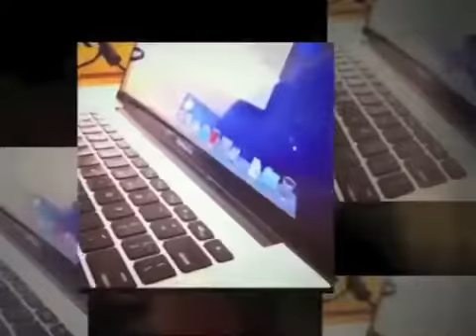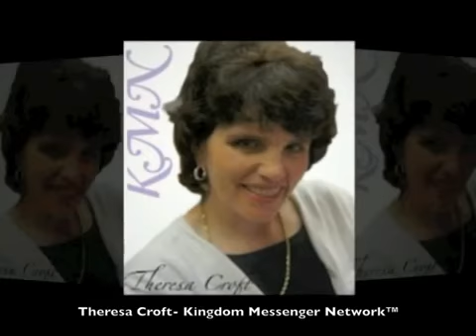Free Video Series: Be Real Online